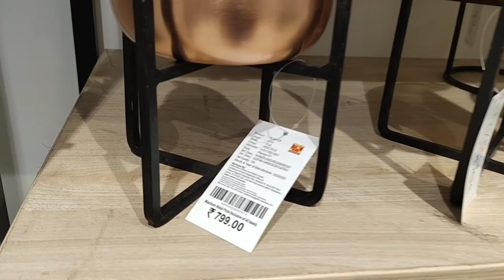Birthday shopping vlog l Bhopal Db mall l Westside store and pantaloons shopping